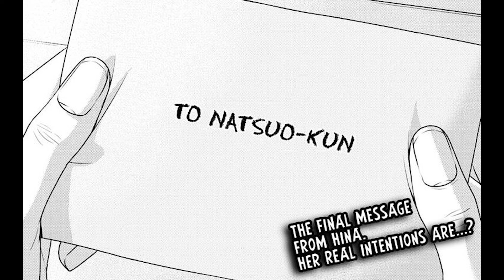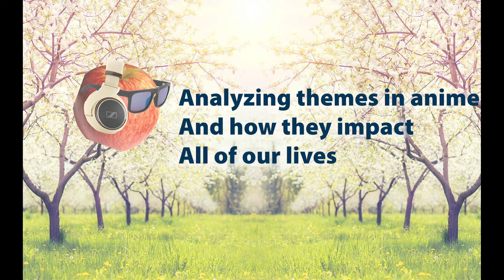How the Two Sisters Have CHANGED - Domestic Girlfriend Chapter 253 Review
Today, we're going to look at how Hina Tachibana and Rui Tachibana have grown as characters throughout the series. Rui has become such a strong, confident character, while Hina has fallen to new stages of fear. Then we compare and contrast the symbols of their relationship in chapter 253, through Rui's necklace and Hina's rings.

Thanks to Joseph Redfield for the footage of the beautiful ocean!